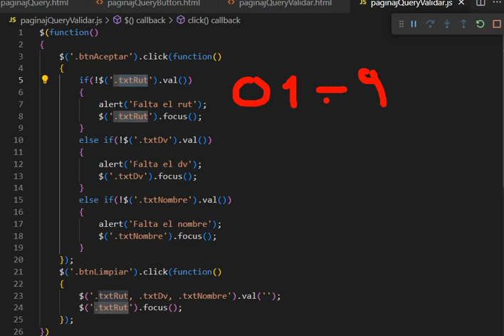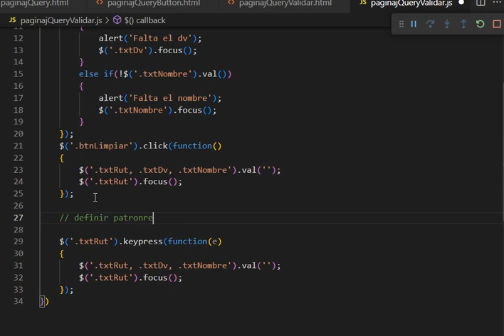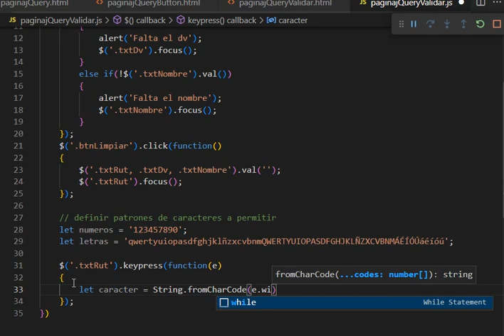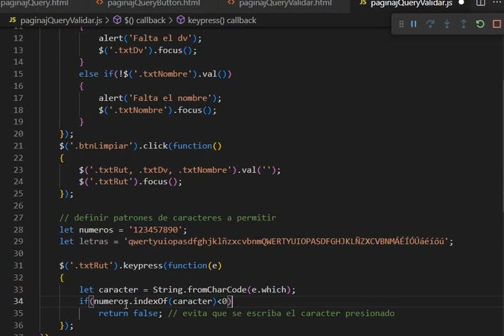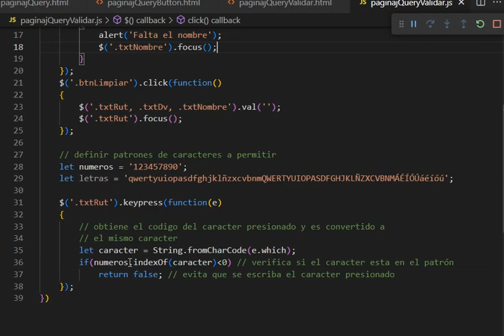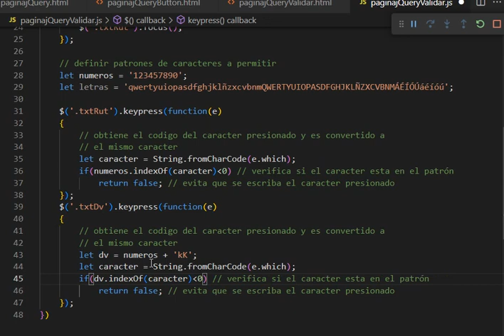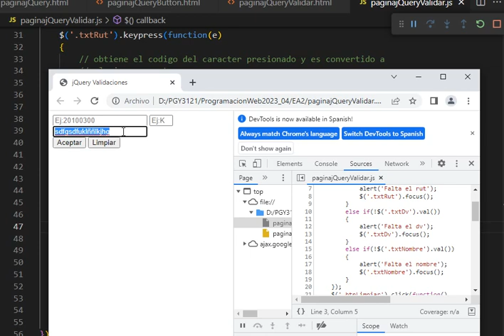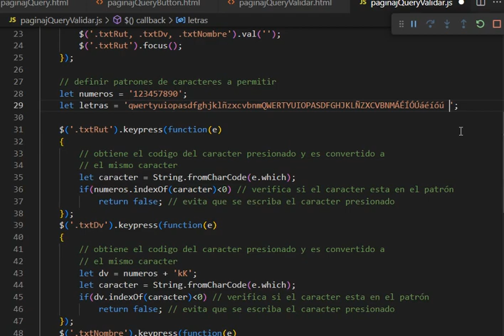jQuery: Evento keypress para restringir caracteres en un input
Uso del evento keypress de jquery para restringir los caracteres que pueden escribir los usuarios en los input.